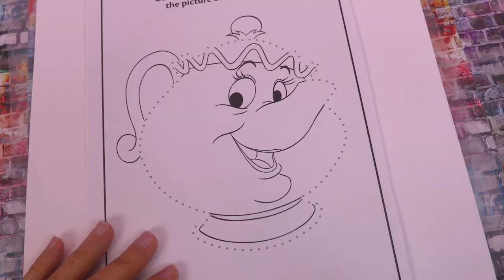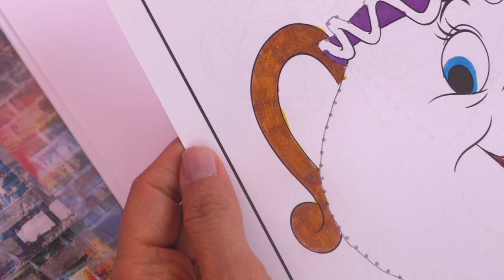Coloriage Paillettes La belle et la bete Mme Samovar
Aujourd'hui, nous allons colorier l'image de Mme Samovar Mrs Pots avec des feutres de couleur et à paillettes.